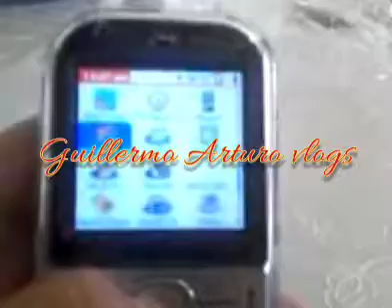Tecnología del 2007 (Mira la descripción del vídeo)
Este video fue grabado con un teléfono Palm Centro y el teléfono que sale en el video era un Palm Centro también.
En ese entonces todavía no salía al mercado Android, si había IOS (iPhone) en su primera generación.